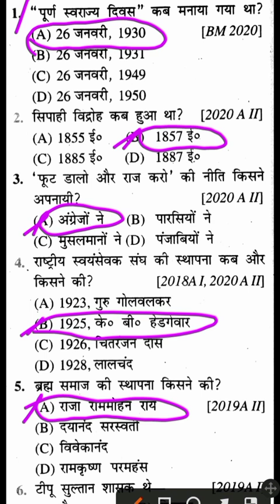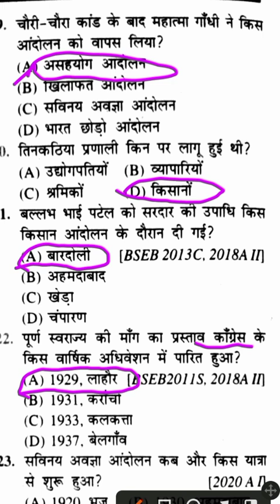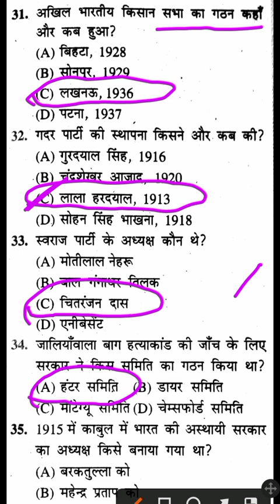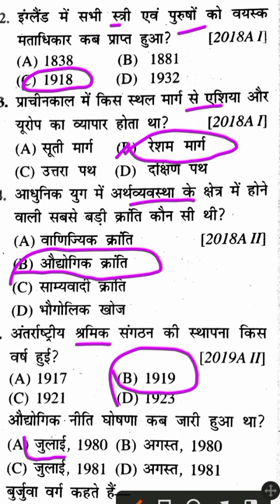class 10th social science objective